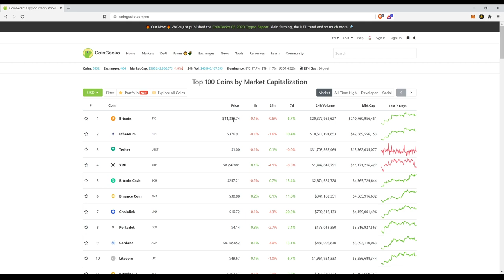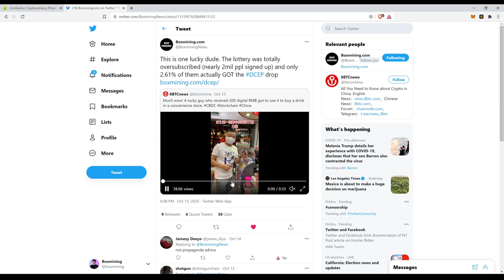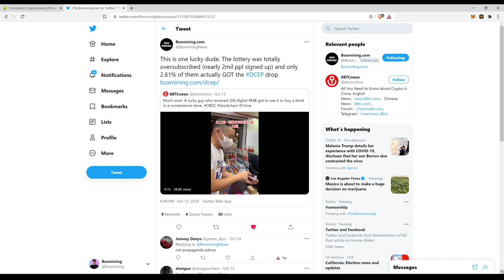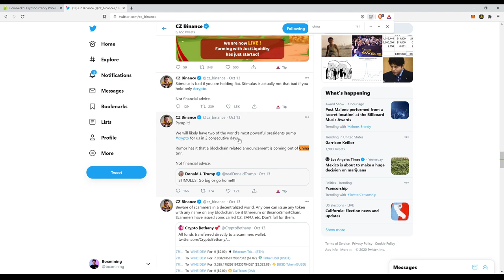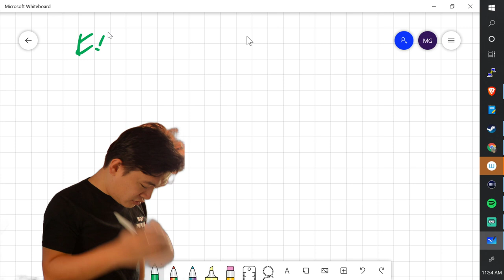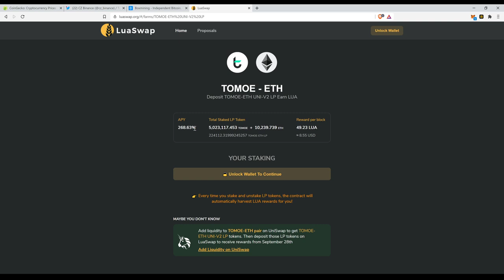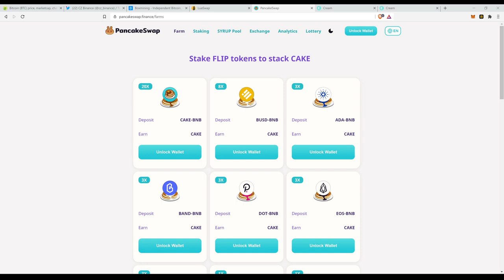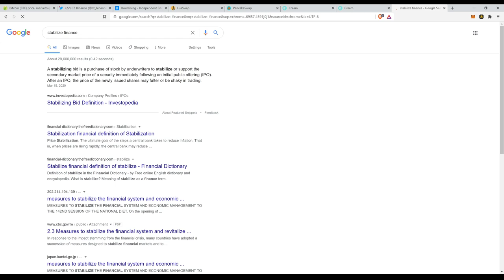Bitcoin, DeFi , Yield Farming, and Ethereum Update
Latest Bitcoin and Cryptocurrency news and trends. We take a look at the key events affecting the blockchain sector and review market movements. Combining both fundamental analysis and technical analysis to give you full coverage of the crypto space. Find out the latest developments in DeFi and yield farming.

0:00 Introduction
1:36 Market recap
2:42 China DCEP narrative/ crypto adoption?
10:44 What am I farming?
23:19 Day in the life- my schedule
30:48 SWAG Finance ($SWAG)
35:28 Andre Cronje releasing code to make staking more universal
41:30 Filecoin ($FIL)
42:24 Cryptocurrency exchanges: risks
51:58 Passive income
55:45 Stablize.finance ($STBZ)

●▬▬▬▬▬▬▬▬▬▬Community▬▬▬▬▬▬▬▬▬●

Telegram Discussion Group: Currently private

●▬▬▬▬▬▬▬▬▬▬▬Social▬▬▬▬▬▬▬▬▬▬▬●